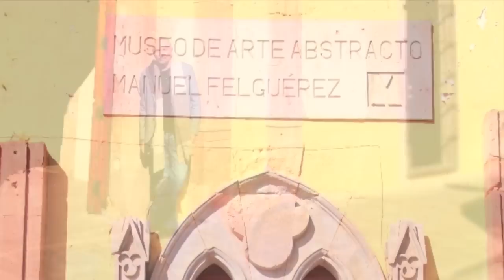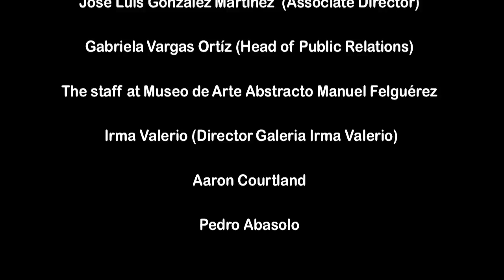Nicola Parente: Manuel Felguérez Abstract Art Museum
The Manuel Felguérez Abstract Art Museum is one of the largest museums in the world dedicated to all forms of abstract art.  Located in the heart of Zacatecas, Mexico, a colonial city and UNESCO site, the museum hosts artists of international appeal. This video features the museum's recent solo exhibition of the stunning work of contemporary abstract painter Nicola Parente. Video and music produced by Aaron Courtland Productions.